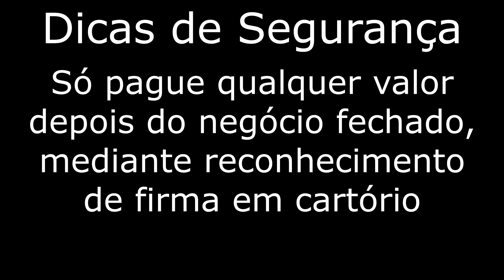PICAPES CARROCERIA DE MADEIRA À VENDA A PARTIR DE 6 MIL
Fiz uma seleção com picapes carroceria de madeira à venda a partir de 6 mil. Nessa seleção, Chevrolet C10, D10, D20 e Silverado, Ford F75, F250 e F1000 e Toyota Bandeirante, com preços entre R$6 mil e R$95.900.

Não faça pagamentos antes de verificar o carro, não deposite ou faça transferência antes de ver o carro pessoalmente, de consultar o histórico do veículo e antes do negócio fechado.